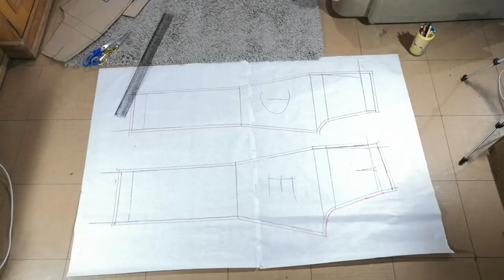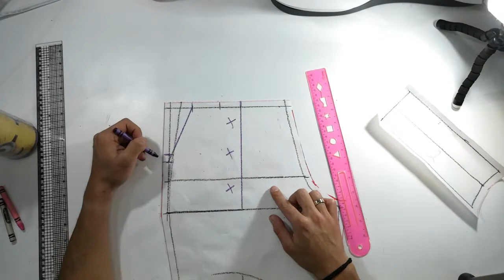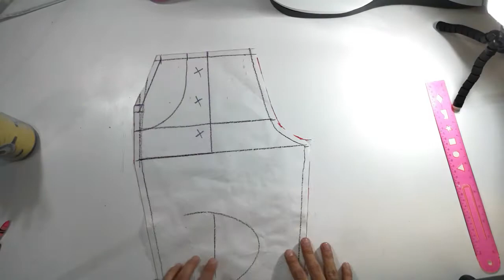Como hacer un Pantalón Jogger (a medida) de molde base (Super Fácil)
en este vídeo quiero mostrarte como hacer tu propio pantalón jogger a tu medida super fácil